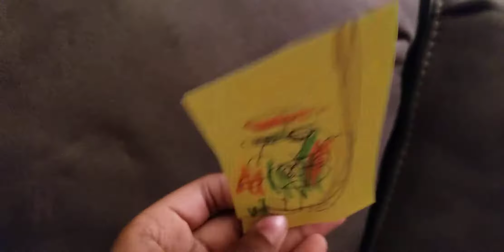April 20, 2020